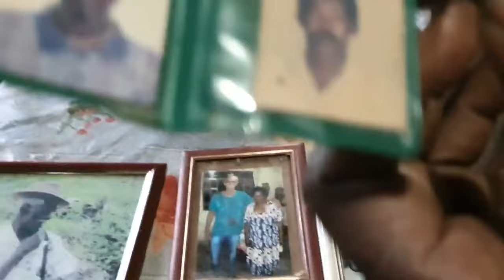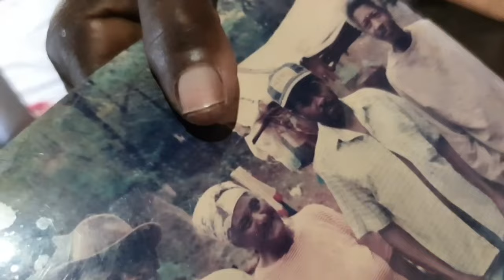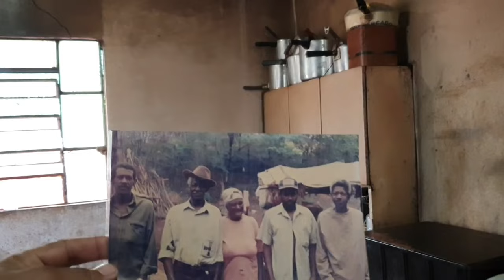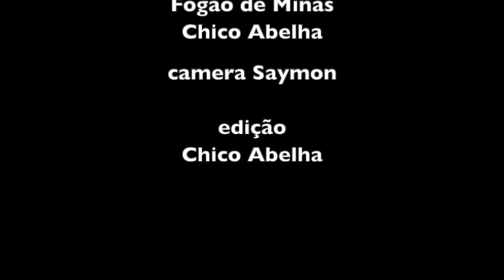DONA LONDINA - 93 ANOS E DE BEM COM A VIDA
Parceria de canais - Fogão de Minas e Chico Abelha